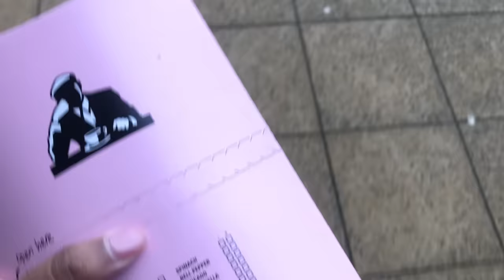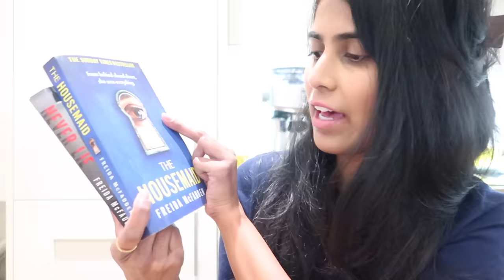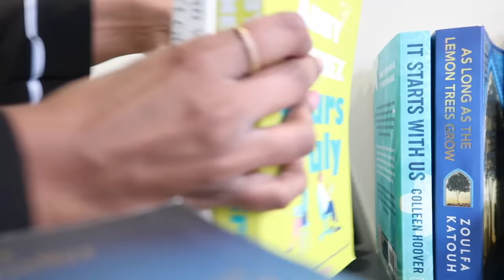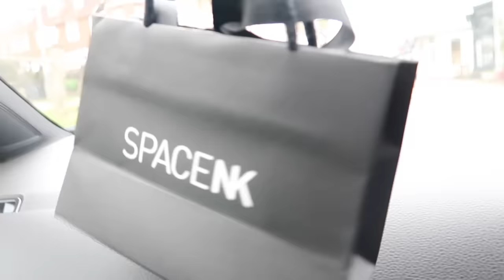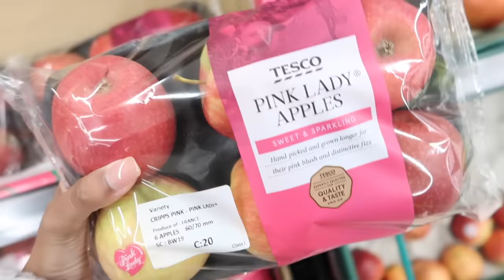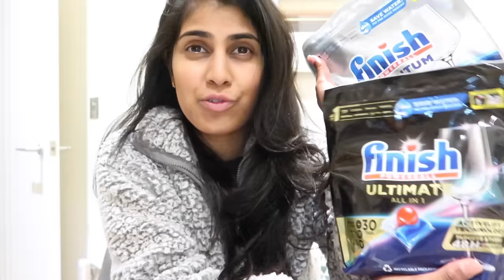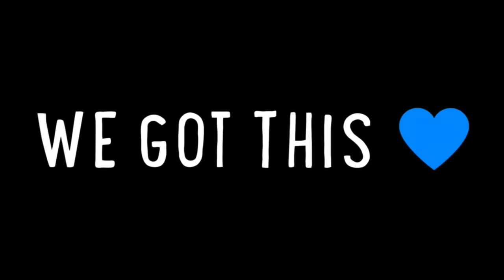Hospital Appointment Changed (phone call)